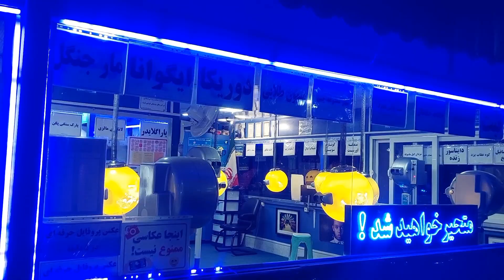Kohe Sanghi Abshar Park Mashad Iran Beautiful Park for kids and Adults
Koh e Sanghi is very place in Mashad Iran and its free of cost. Have all activities from kids to adult.